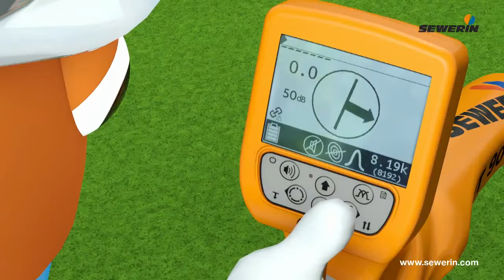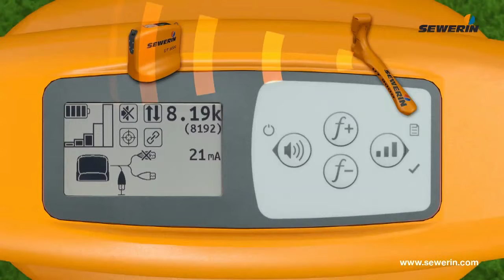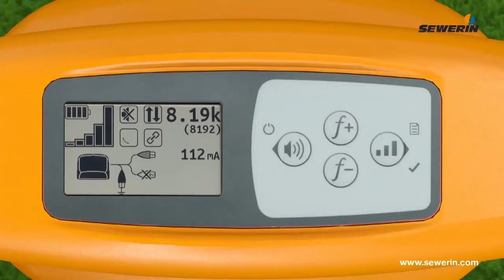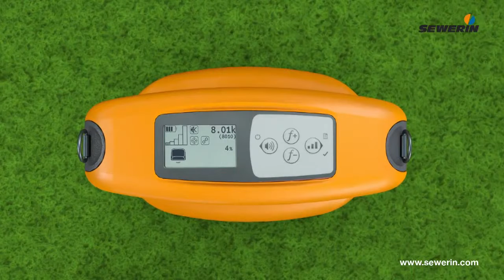SEWERIN UT9000 Kablo Boru Tespit Sistemi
AYKOME Mühendislik, UT 9000 Boru Hattı Tespit Dedektörünü sunar. UT9000, 9000 R alıcısı UT 9012 TX vericisi ile sınıfında en güçlü ve tutarlı Kablo-Boru Tespit Dedektörüdür. Sistem, otomatik frekans seçimi, son derece uzun pil ömrü, şaşırtıcı derecede basit bir çalışma ve her şeyden önce çok yönlülük özellikleriyle herhangi bir iş zorluğunun üstesinden gelmenizi sağlar.